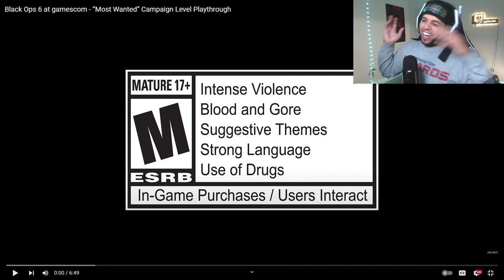Black Ops 6 Campaign "Most Wanted" Gameplay! ggSantii REACTS!